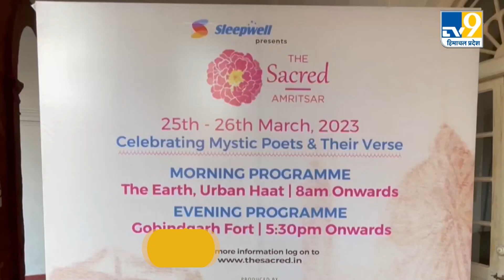पंजाब के Amritsar में 'Sprit Of Amritsar' कार्यक्रम में कलाकारों ने मचाई धूम देखिए रिपोर्ट।TV9Punjab